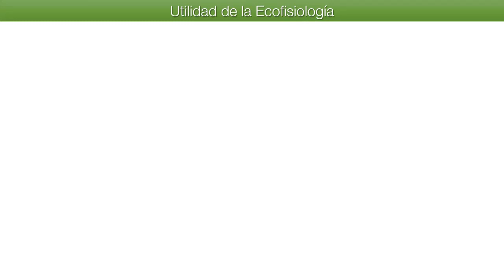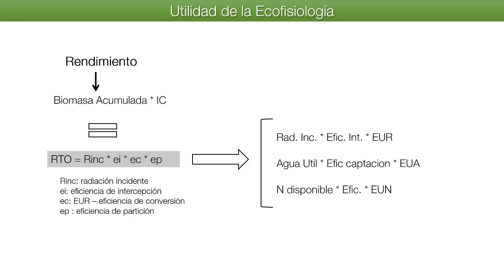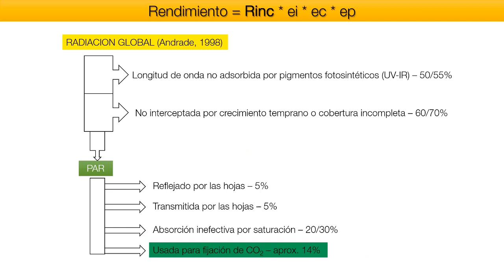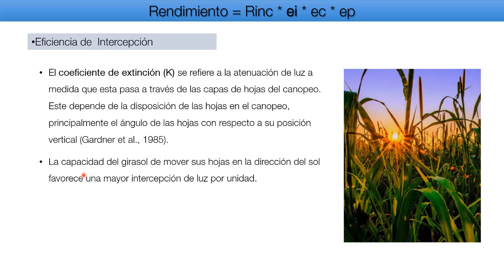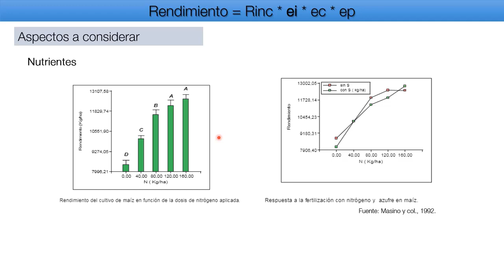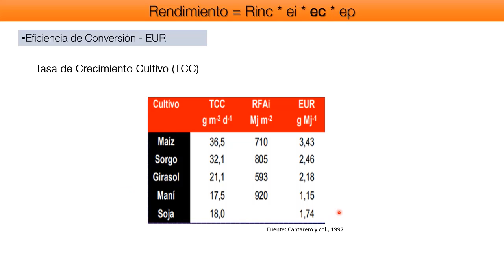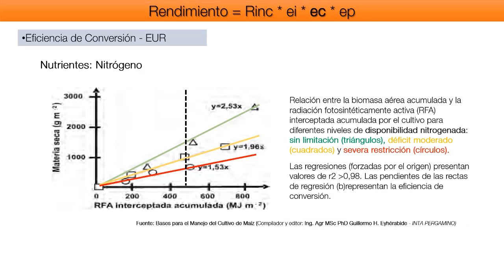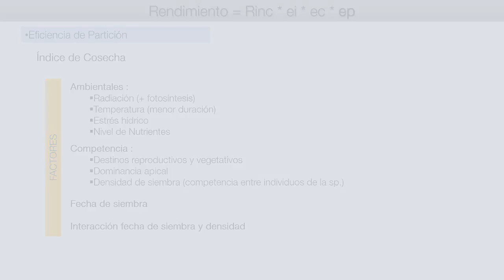PP2 Cultivos (Parte 1)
Espacio Curricular: Prácticas Profesionales II
Tema: Cultivos   (Parte 1)
Docente: Fernando Soler